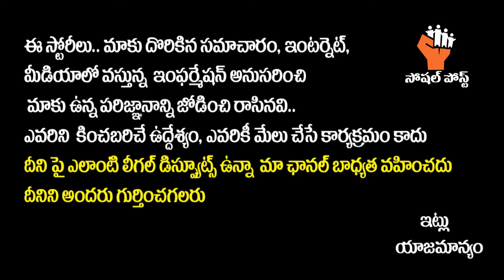ఫించన్లు పెంచడానికి కారణం అదే || KCR Strategy Behind Aasara Pension Hike Analysis by Rajanikanth E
ఫించన్లు పెంచడానికి కారణం అదే || KCR Strategy Behind Aasara Pension Hike Analysis by Rajanikanth E || Socialpost

Hello Friends,